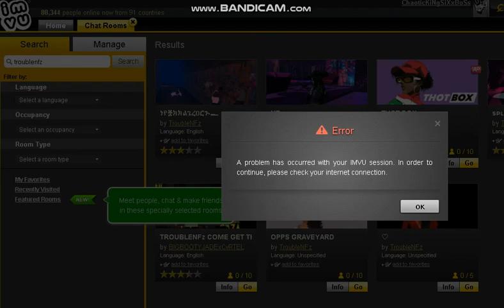GRIMVO WASTEMAN R.I.P PRT2